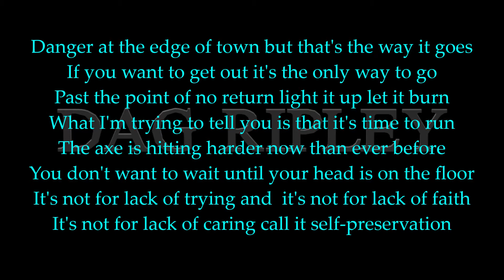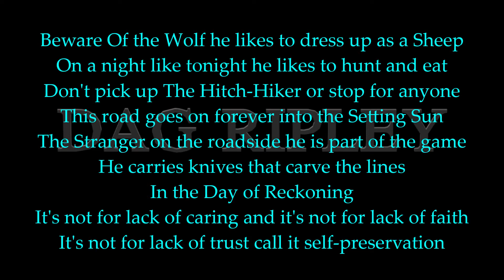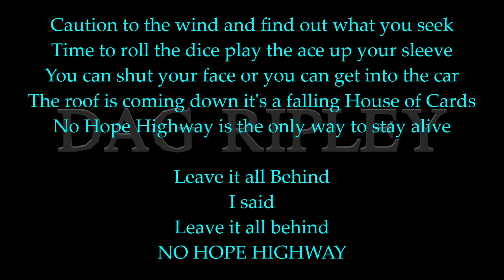No Hope Highway Lyric Video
There are only 2 kinds of people. Those that have been down No Hope Highway, and those that are going to go down No Hope Highway. At a certain point in all human life...survival and self-preservation emerge along an instinctual path, where regardless of any given outcome, there is only one choice. To Live. The song is  a hard-hitting Electric Psychedelic Metal track.
'Somewhere Else' was the first notes stuck for this album, this song was the first chords struck. I use a lot of inverted chords on this album, this song for sure. So you take your guitar chord, say E minor. you have the 1[E], m3rd[G], and 5[B]. So what happens when you put the G or the B on the bottom? Cool Stuff. OH. and an Ending to End all Endings...inspired by the The Great King Feltch Himself. [DJ]